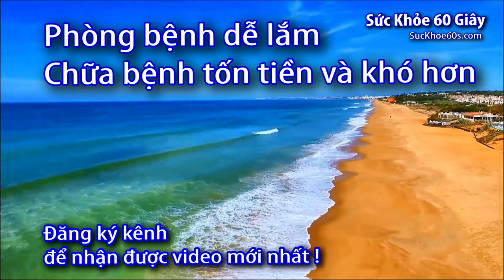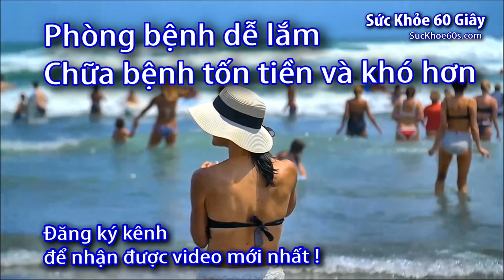Vòng quấn máy đo huyết áp có những loại gì và khác biệt giữa chúng là gì